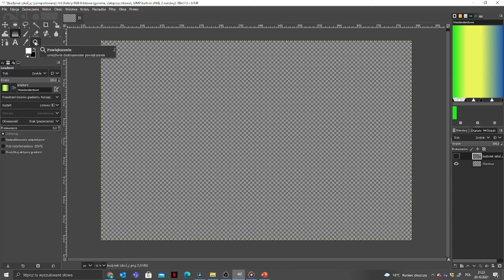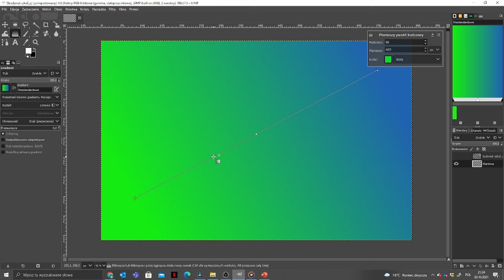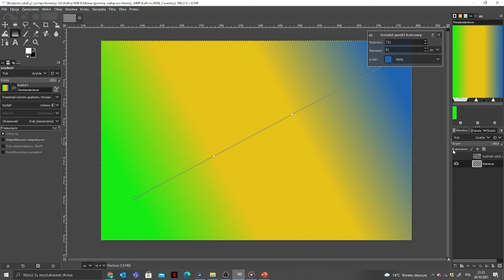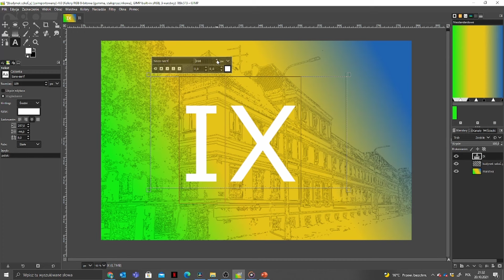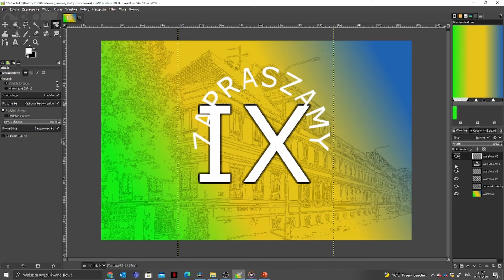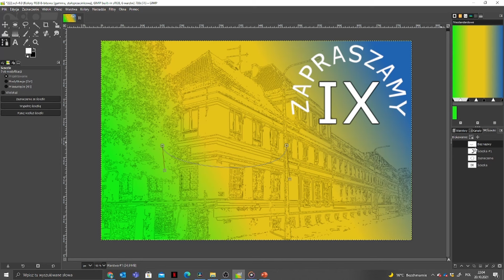Gradient i napisy w programie Gimp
Co to jest gradient i jak robić napisy w programie Gimp. Lekcja Informatyki.
00:00 Wstęp
00:30 Na czym polega gradient
02:18 Jak robimy napisy w programie Gimp